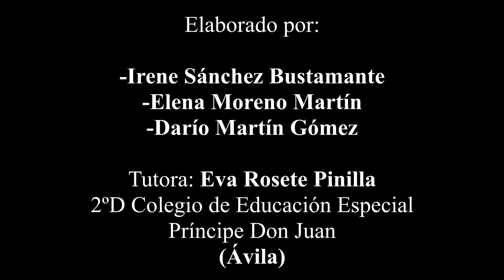Somos Más – Colegio de Educación Especial Príncipe Don Juan - DaleLaVuelta 2020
Participación del COLEGIO DE EDUCACIÓN ESPECIAL PRÍNCIPE DON JUAN (Ávila) curso 2º D, en la iniciativa para sensibilizar y prevenir contra la radicalización violenta y el discurso del odio.

Un proyecto que une la educación en el aula y el uso de internet con el fin de amplificar el respeto, la tolerancia y la diversidad. Ayúdales y compártelo, súmate al proyecto Somos Más.